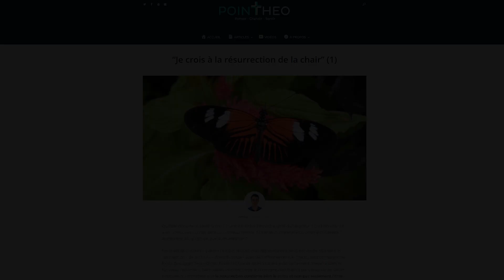La résurrection - Le Point Théo S01E08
Bienvenue dans Le Point Théo, l'émission qui revient chaque mois sur un point de théologie en particulier.

Pour cette première saison nous allons nous inspirer des thèmes abordés dans le symbole des apôtres, et aujourd'hui on parle de la résurrection.

Pour aller plus loin :

Les deux articles de Thomas Poëtte "Je crois à la résurrection de la chair" :

- Luc 24.43 : "Il le prit et le mangea sous leurs yeux."

- Jean 20.19 : "Ce même dimanche, dans la soirée, les disciples étaient dans une maison dont ils avaient verrouillé les portes, parce qu’ils avaient peur des chefs des Juifs. Jésus vint : il se trouva là, au milieu d’eux, et il leur dit : —Que la paix soit avec vous !"

- 1 Corinthiens 6.19 : "Ou bien encore, ignorez-vous que votre corps est le temple même du Saint-Esprit qui vous a été donné par Dieu et qui, maintenant, demeure en vous ? Vous ne vous appartenez donc pas à vous-mêmes."

Point-Théo, c’est un blog qui a pour objectif d’encourager et nourrir la réflexion biblique et théologique sur Internet.À destination des responsables et des chrétiens engagés souhaitant aller plus loin, Point-Théo propose chaque semaine du contenu de qualité, accessibles en ligne gratuitement.

Vous y trouverez des articles et vidéos sur un grand nombre de domaines de la théologie: la Bible et son univers, la doctrine, la spiritualité, l’éthique, l’apologétique, l’histoire de l’Eglise, etc. Des outils et des clés de réflexion seront proposés pour que chaque lecteur puisse grandir dans la connaissance du Christ et être équipé en vue du service.